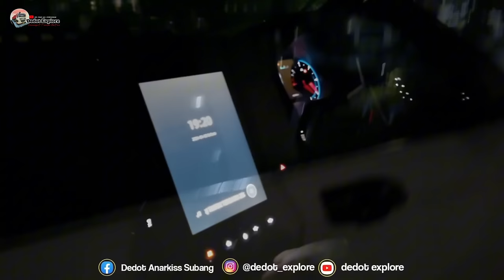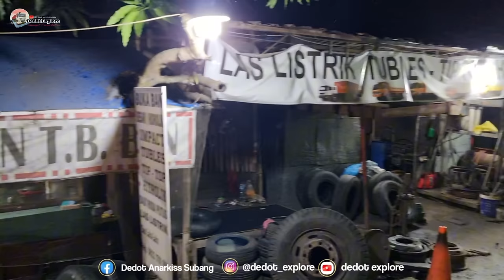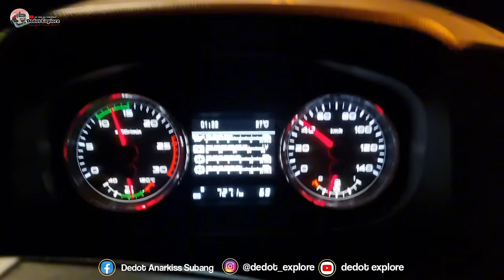SEMARANG TO GRESIK | PARAHHH !! TEST DRIVE MOBIL TRUK FAW JH6 || TAK BISA MUDIK | ARUS MUDIK LEBARAN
Salam sehat dan semangat tiada batas dari saya, DEDOT EXPLORE
Inilah perjalanan wisata saya dengan truk gandeng melintasi Pulau Jawa hingga Sumatera
melintasi antar pulau, provinsi, dan kota
Pelabuhan dan tempat pemandangan di jalur jalan raya di Indonesia

Tonton terus dan dukung terus perjalanan saya di channel saya "DEDOT EXPLORE"

Semoga kalian selalu sehat dimanapun kalian berada

 @setiap orang

Saya ingin mengucapkan terima kasih banyak
Teruslah berjuang dengan semangat dan jangan lupa mengiringi doa-doamu

Kerja keras tanpa
Berdoa adalah kesombongan
Jangan lupa untuk berbagi dan bersedekah

Komentar

Greetings of good health and unlimited enthusiasm from me, DEDOT EXPLORE
This is my travel trip with a trailer truck across Java to Sumatra
crossing between islands and provinces and cities
Harbors and scenic spots on road routes in Indonesia

Keep watching and continue to support my journey on my channel "DEDOT EXPLORE"

I hope you are always healthy wherever you are

I would like to say thank you very much
Keep fighting with enthusiasm and don't forget to accompany your prayers

Hard work without
Praying is arrogance